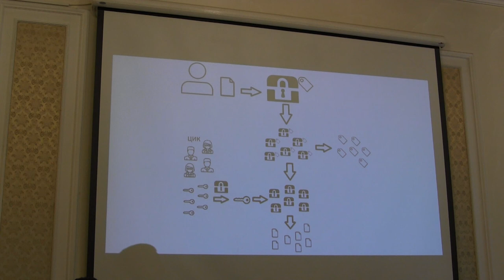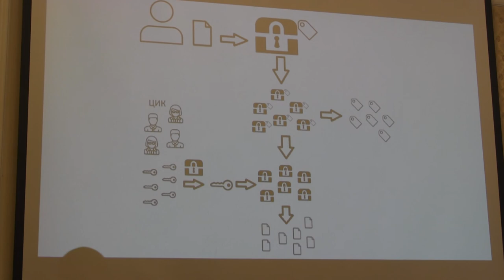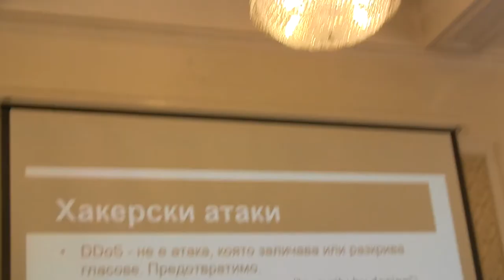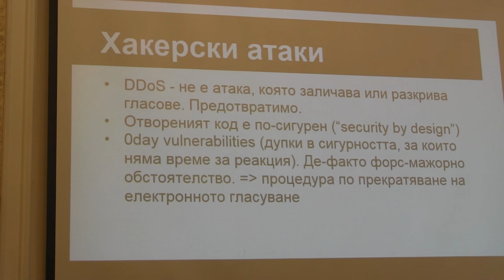Божидар Божанов за сигурността при дистанционното гласуване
Кръглата маса на тема "Технологични и законови гаранции за електронното гласуване", организирана от народните представители Мартин Димитров и Петър Славов.